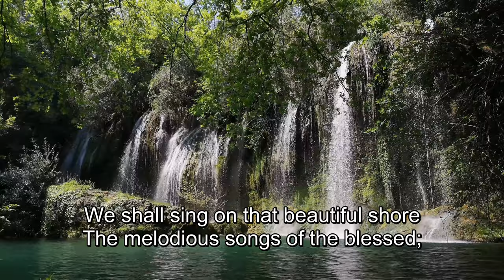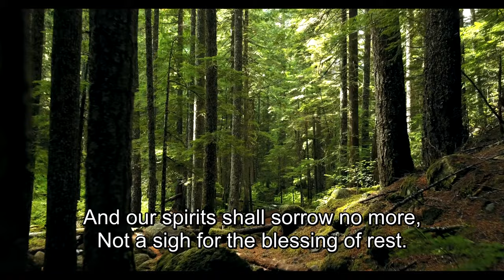In the Sweet By and By - Lyrics - Old Bible Hymns - a cappella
Old Hymns of Faith in Jesus
Relaxing a cappella hymns and nature scenes with lyrics